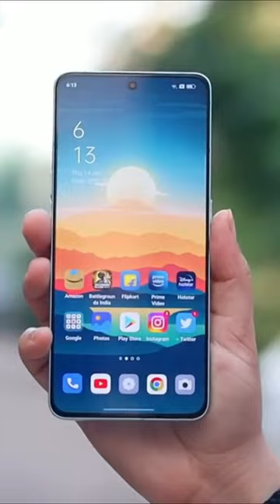youtubeshorts shorts shortvideo mobileunboxing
Dilraj dilraj vaishnavikalyankar bulbul nepali movie danish zehan i phone 6s free fire gameplay